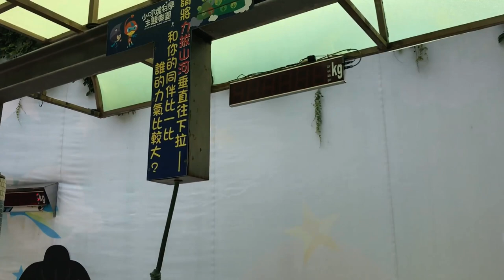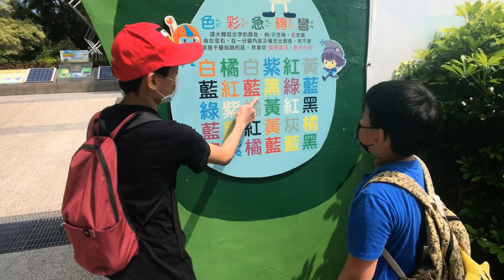20210829 小叮噹科學主題樂園之一